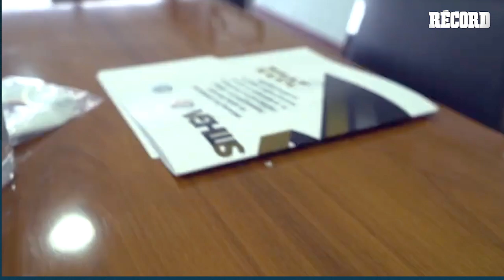IRARRAGORRI y GRUPO ORLEGI investigados por FRAUDE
La Fiscalía General de la República (FGR) inició una investigación contra Alejandro Irarragorri, presidente y director de Grupo Orlegi, empresa propietaria de Santos y Atlas, por una supuesta defraudación fiscal de 17 millones 69 mil 865 pesos.